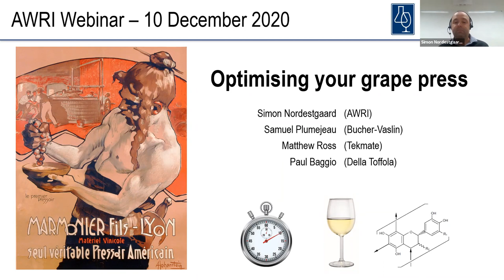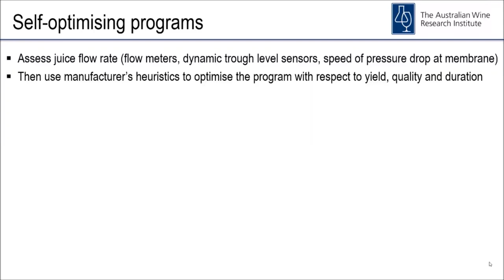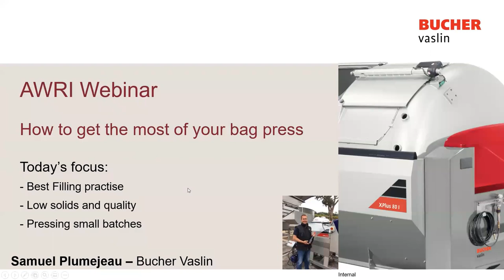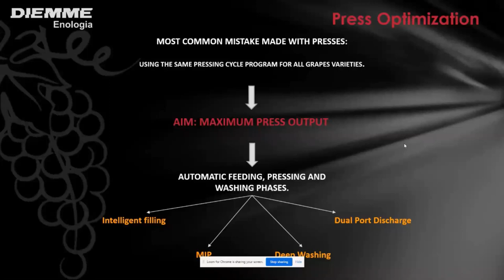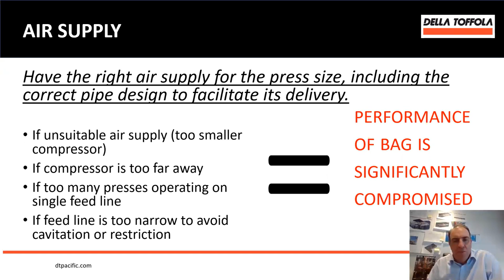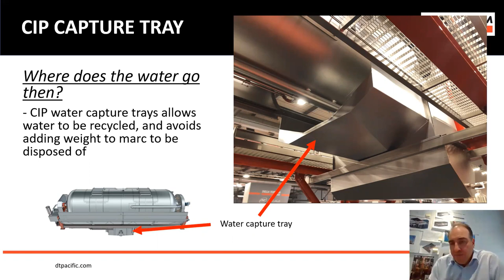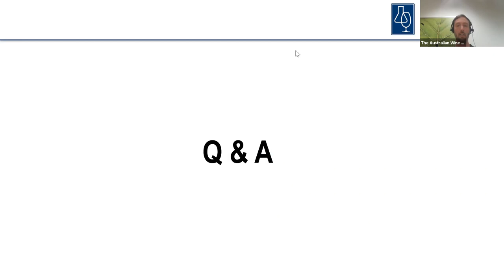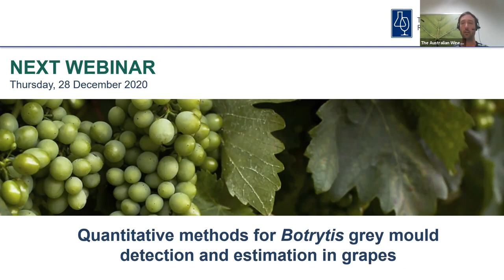Optimising your grape press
Speakers: Dr Simon Nordestgaard (AWRI), Paul Baggio (Della Toffola), Mathew Ross (Tekmate) and Samuel Plumejeau (Bucher-Vaslin)
Webinar recorded: 10 December 2020

Draining and pressing influence juice/wine yield and quality and set the level of suspended solids that need to be removed by later processes. Pressing is also often a vintage process bottleneck. This panel-style webinar webinar will review key principles of draining and pressing and will discuss ideas and tools that can help optimise a membrane/bladder/bag/tank press. Technological developments in membrane press automation will also be covered.